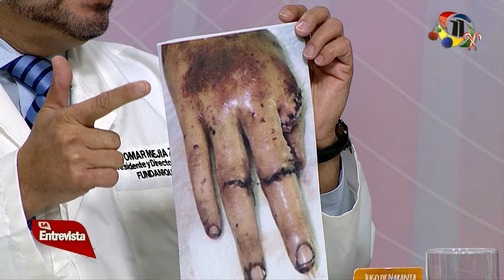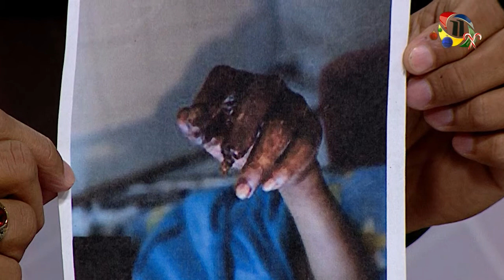LA ENTREVISTA HN 06/12/2019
TEMA: CAMPAÑA DE PREVENCIÓN, NIÑOS AFECTADOS POR LA PÓLVORA.